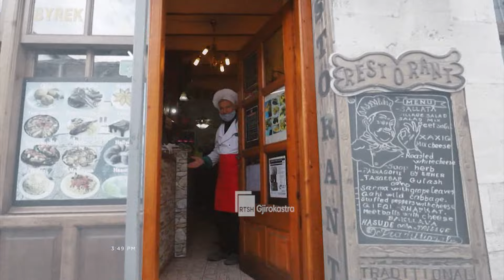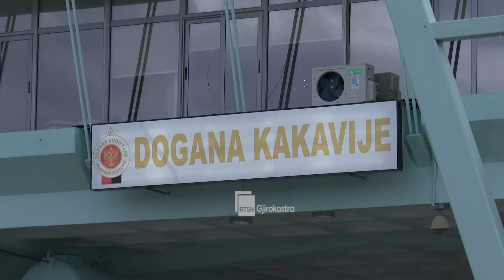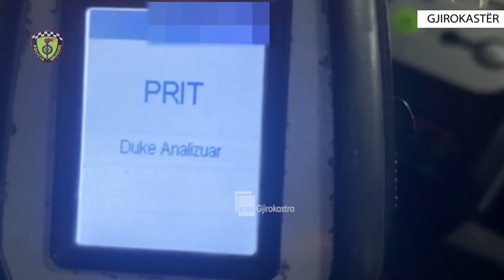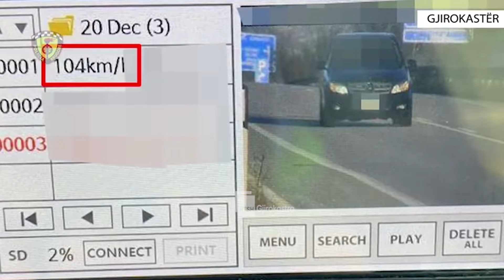Ditari 3 Janar 2024